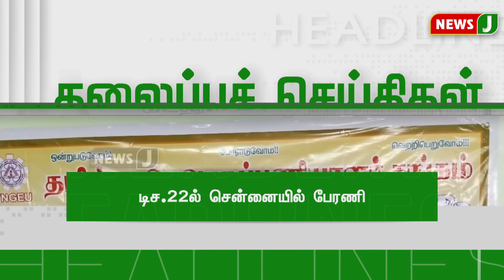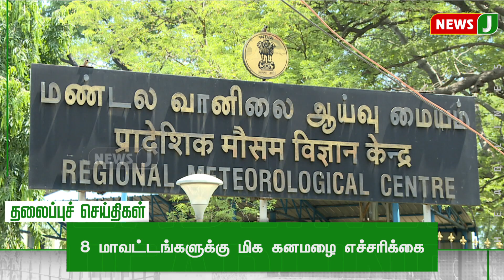Today 9 AM Headlines | 02 DEC 2023 | காலை 9 மணி தலைப்புச் செய்திகள் | Morning | NewsJ